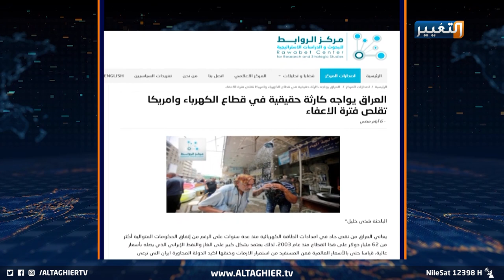العراق يواجه كارثة حقيقية يكشف عنها مركز الروابط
يواجه العراق كارثة حقيقية تتمثل بتفاقم أزمة الكهرباء، سيما بعد أن دخلت مهلة إعفاء العقوبات الأمريكية على طهران مرحلة حرجة بالأيام الأخيرة المتبقية من عمر الرئيس الجمهوري دونالد ترمب، بالمقابل فإن الحكومة وبعد أن أحالت ملفات فساد وترهل إداري إلى القضاء، إلا أنها أمام تحديات كبيرة في ملف الكهرباء.